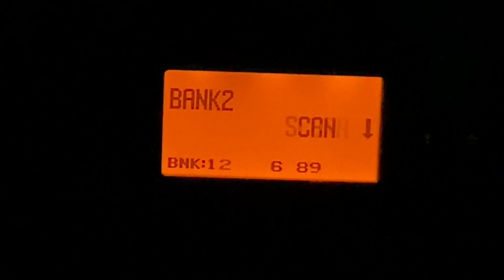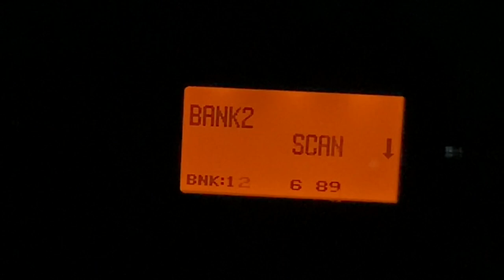CSX Monon 1897 Visits The Mitten State (04/16)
Welcome Back To The Buckeye State Rails The Evening Of April 16th 2024 I would Make a Drive Down to Northwood Area And Would Hear About M510 Would Have A special Unit Leading CSXT 1897 Monon Unit it worked Walbridge forever till 8:30 but then I got a recording of them going Through The Defect Detector At Erie Michigan on The CSX Saginaw Sub
[Chapters]
0:00-Intro
0:22-CSX Loaded Coal For Toledo Docks
3:05-NS Helpers Set Are In The Toledo Area Not In Pennsylvania
3:36-KCS Motor Trailing On Freight On The Chicago Line
4:54-M510 Still Doing Their Switching Around Walbridge
5:22-Yard Job Local Switching The Yard
7:40-CSX 7023 Solo Units Move To The South End OF Walbridge Yard
7:56-CSX 1897 Monon Heritage On M510 Pulls Up From The Yard
10:54-CSX Detector Goes Off From M510 At Milepost 122.4 On The Saginaw Sub
11:44-Outro